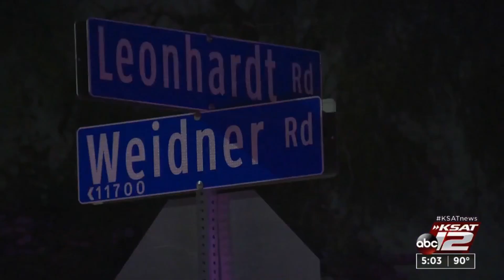San Antonio police find SUV possibly involved in fatal hit-and-run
San Antonio police are looking into whether an SUV that was found parked at an apartment complex Wednesday may have been involved in a fatal hit-and-run.